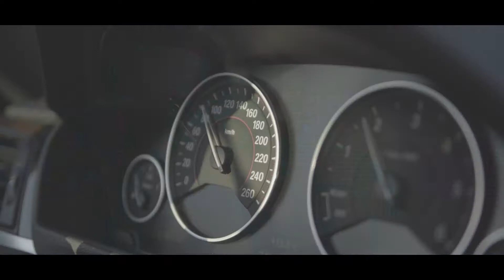Showreel Epic production II